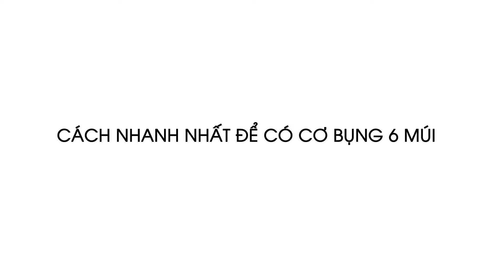3 BÍ MẬT ĐỂ BỤNG CÓ MÚI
HOW TO ACHIEVE YOUR 6 PACKS QUICKLY?